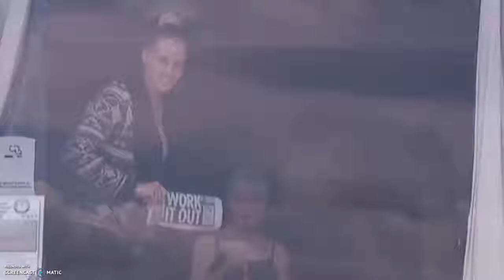Difference between responses of Members of Parliament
I don't have any footage of Darren Jones accurately representing his constituents views.